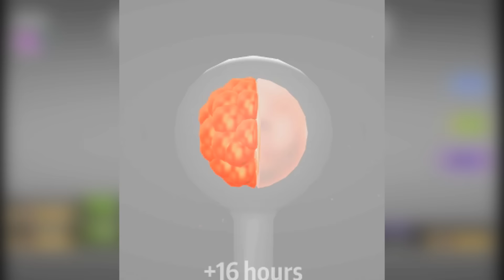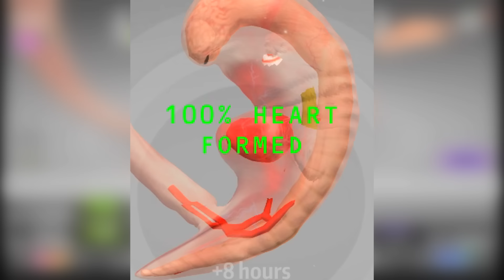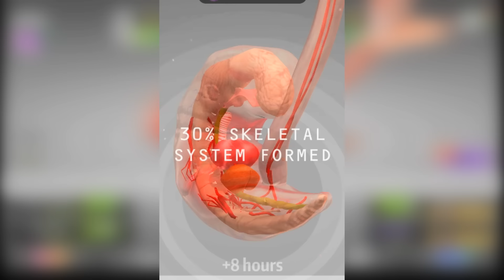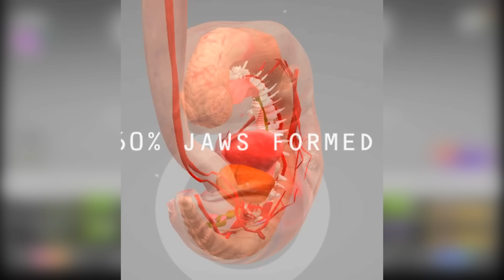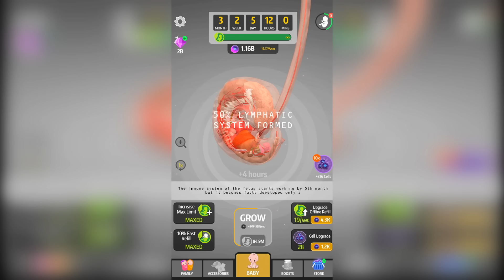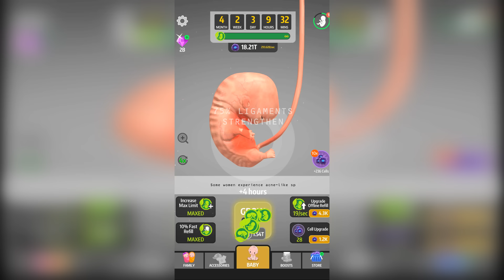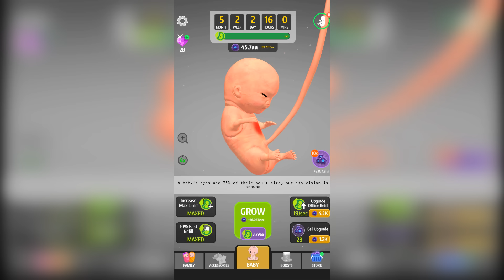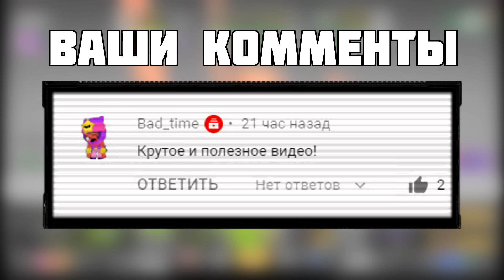ЭВОЛЮЦИЯ ЧЕЛОВЕКА, МАКСИМАЛЬНЫЙ УРОВЕНЬ! | 9 Months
Сегодня мы поиграем в игрушку под названием 9 Months
В этом ролике будет ЭВОЛЮЦИЯ ЧЕЛОВЕКА, МАКСИМАЛЬНЫЙ УРОВЕНЬ!